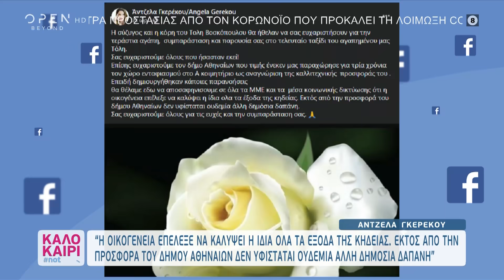Τόλης Βοσκόπουλος: Η αλήθεια για τα έξοδα της κηδείας του | Καλοκαίρι not 26/07/2021 | OPEN TV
Το τοπίο αναφορικά με τα έξοδα της κηδείας του Τόλη Βοσκόπουλου ξεκαθάρισε η Άντζελα Γκερέκου, διευκρινίζοντας πως «η οικογένεια επέλεξε να καλύψει η ίδια όλα τα έξοδα της κηδείας. Εκτός από την προσφορά του Δήμου Αθηναίων, δεν υφίσταται ουδεμία άλλη δημόσια δαπάνη». Σημειώνεται πως η προσφορά του Δήμου Αθηναίων αφορά στην παραχώρηση του χώρου ταφής για μία τριετία στο Α’ Νεκροταφείο.